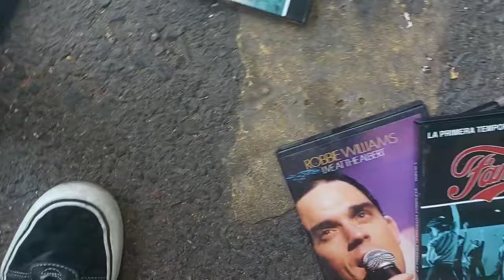😱Lo que tiran en Buenos Aires Argentina😱 PARTE 24